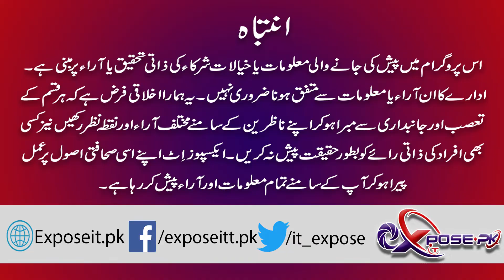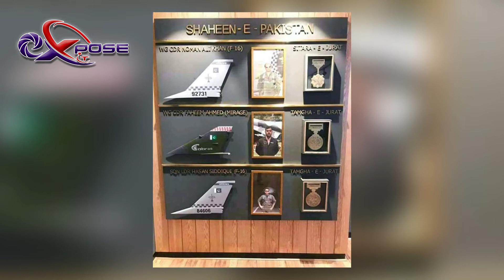27 February | A bright chapter in Pakistan Air Force’s history| Abhinandan |Expose It